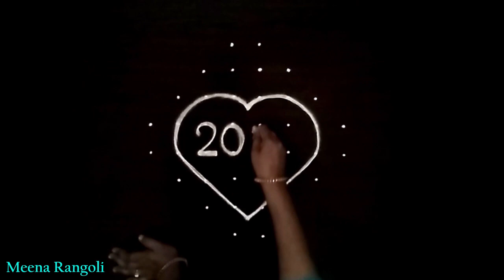2023 New Year Rangoli design with Peacocks - 2023 New year Kolam designs - 2023 New year Muggulu